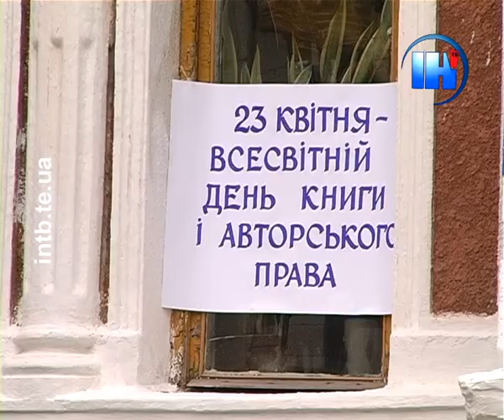Танець з «Льодовикового періоду» показали... посеред дороги